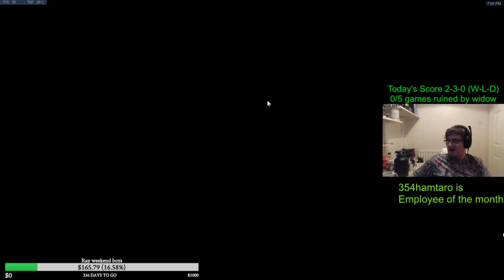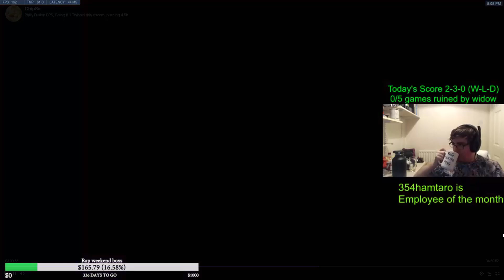Chipsa Doomfist God Dominating Gameplay POTG - Top 500 Overwatch Season 20